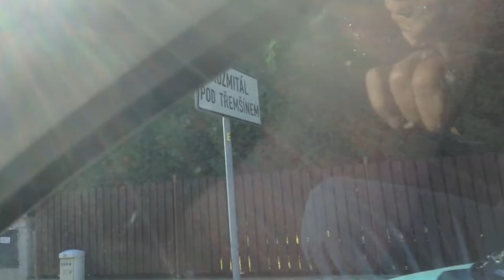Rožmitál po 40 - ti letech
Rožmitál pod Třemšínem, září 2014 (tři dny po bezmála čtyřiceti letech, caa 10 minut videa) (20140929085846-ipad)